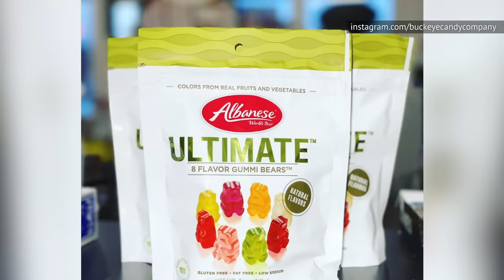What You Should Know Before Eating Another Gummy Bear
Gummy bears have been one of the most popular candied snacks in the world for close to 100 years now. Little kids, road trippers, and college kids pulling all-night study sessions have all gorged on these popular bear-shaped, gelatin-based candies.

These popular candies originated in Germany and were developed by the German confectionery company Haribo. Today, you can find them in various flavors and colors all around the world. Some of them even have doses of Vitamin C in them.

Before you snack on another cute little gummy bear, take a look at some unknown facts you should know about them.

Born in Germany | 0:00
The journey to America | 0:51
Color us confused | 1:31
Getting gummy with gelatin | 2:17
Take a shot | 2:59
Disney's sweetest show | 3:32
A gummy gold mine | 4:40